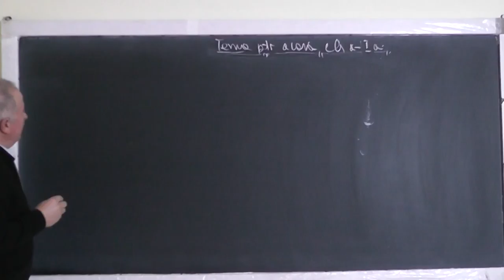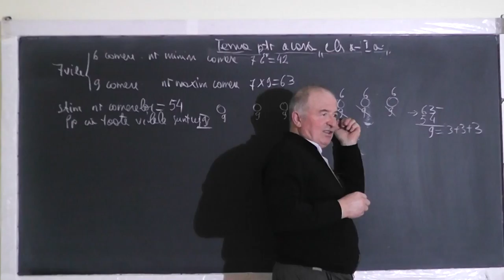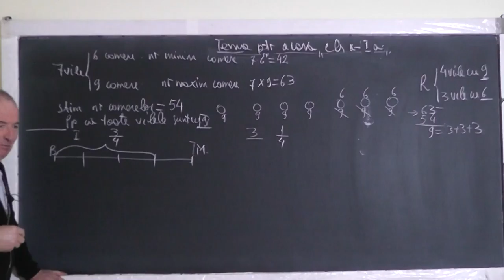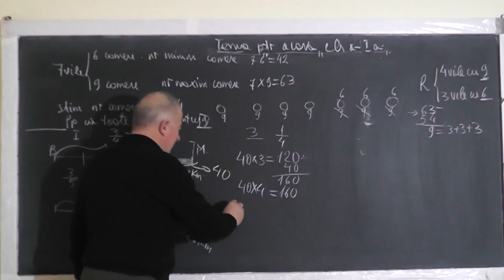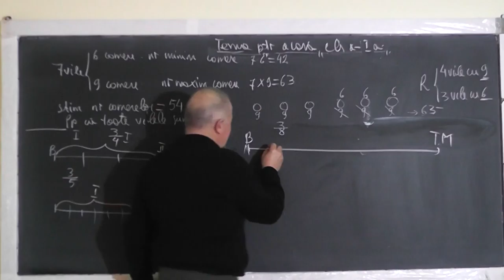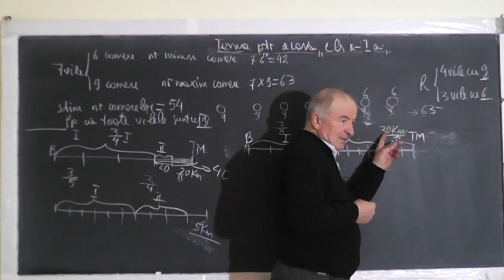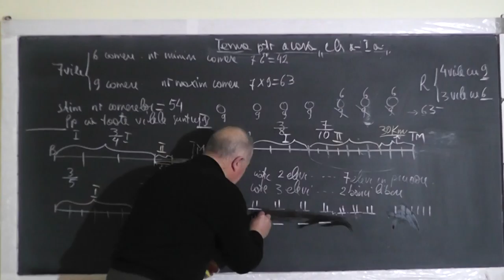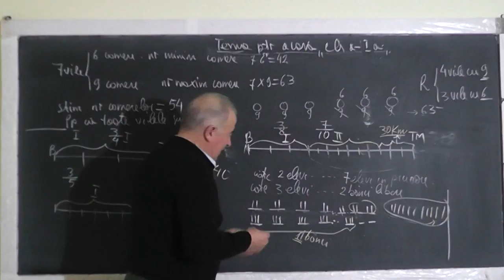Lectia 1398 Metoda Figurativa Mersul inapoi Falsei ipoteze Probleme Clasa 1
Aceste lectii sunt SUSTINUTE de VOI si daca va sunt utile, as aprecia un Like, Share, Comment - In aceasta lectie de matematica pe care o puteti vedea in direct si pe rezolvam o serie de probleme de aritmetica cu ajutorul metodelor figurative, mersului inapoi, falsei ipoteze.
- VIDEO MATEMATICA cu Proful Online sau cautati pe Google: profu online Ioan Ursu